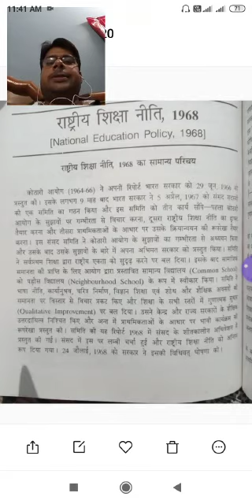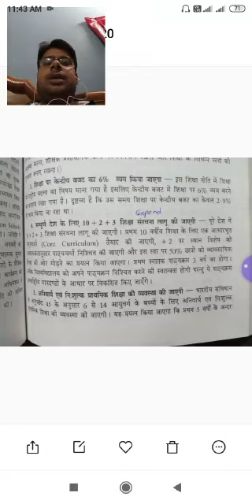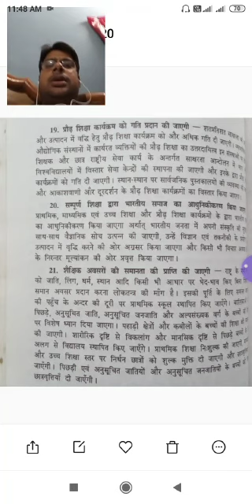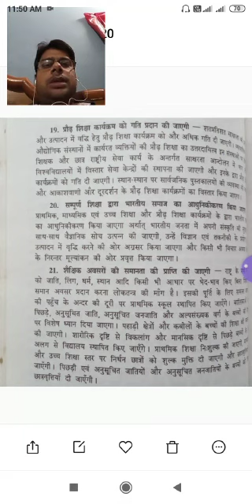B.El.Ed 1st year Education in Contemporary India, NPE(1968) by Anoop Shukla